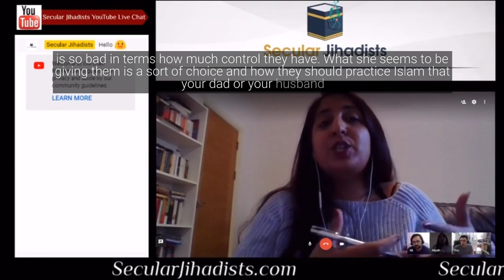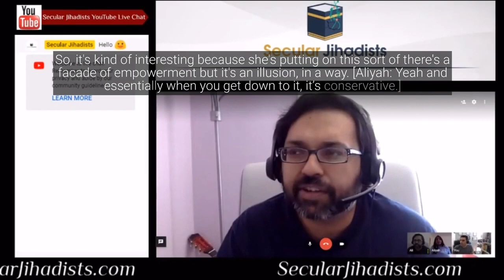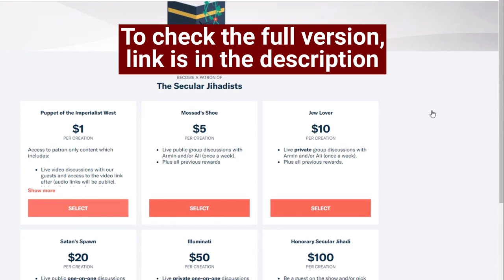The Pakistani woman: Where does she stand?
Aliyah Saleem, the co-founder of Faith to Faithless, talks about Hashmi and the role of women in Pakistan.
Aliyah Saleem is the co-founder of Faith to Faithless and co-editor of Leaving Faith Behind: The Journeys and Perspectives of People Who Have Chosen to Leave Islam. Aliyah comes from a Sunni background and spent about 6 years in formal Islamic boarding schools in Britain, Canada, and Pakistan, including Al-Huda Institute, where San Bernardino shooter Tashfeen Malik was also a student. At age 19, Aliyah decided to leave the faith completely. Aliyah is also a researcher at the House of Lords in Parliament. We did have some connection issues during this episode, but it is still as compelling as ever. Check it out.